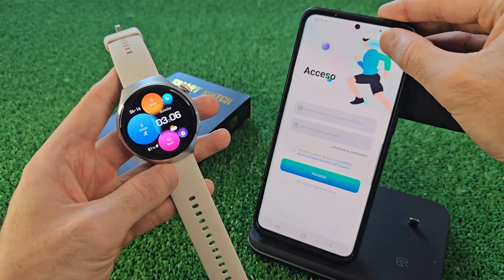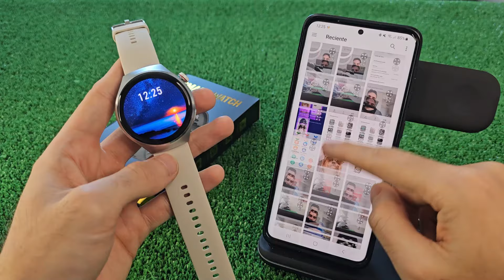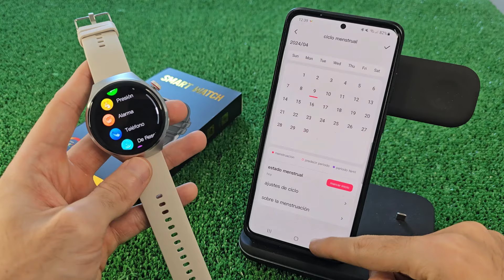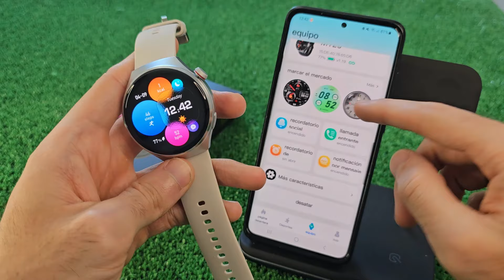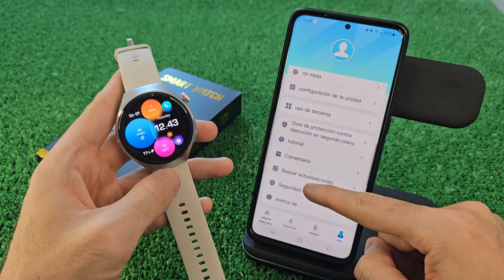Smartwatch MT26 👉 ¡Guía COMPLETA de Configuración y Funciones!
En este video aprenderás cómo conectar y configurar fácilmente tu Smartwatch MT26 con tu teléfono móvil Android e iOS en pocos pasos utilizando la aplicación ZMOOFIT, además verás todas las funciones que te brinda esta aplicación y que podrás usar en tu smartwatch.

¡Consigue aquí tu Smartwatch MT26!

00:00 - ¡Empezamos!
00:24 - Configuración Paso a Paso con la App ZMOOFIT
02:22 - Configuración de Llamadas y Notificaciones
05:42 - Watchfaces y Fondos de Pantalla Personalizados
10:04 - Alarmas y Despertador
11:43 - Control de Música, Canciones y Altavoz
13:28 - Clima, Recordatorios, Registros... Todas las Funciones de la Aplicación